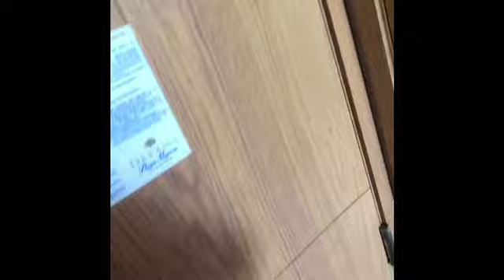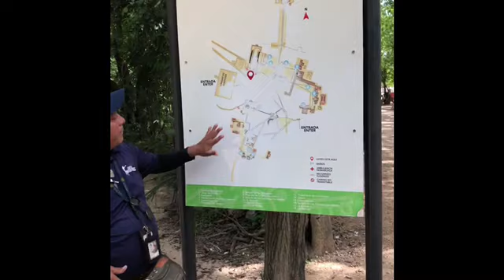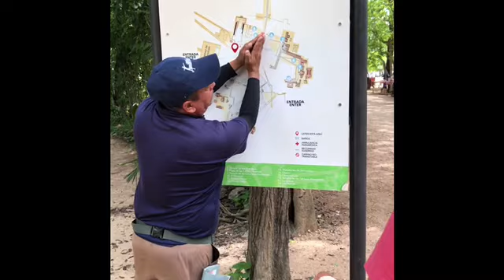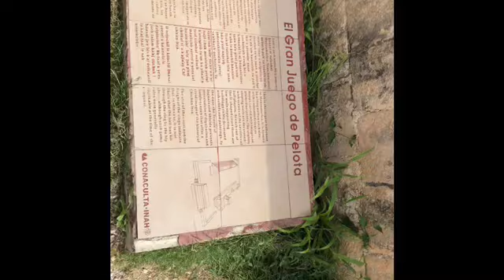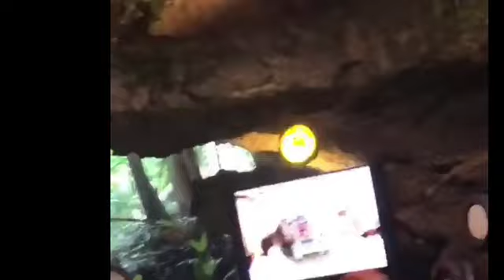OUR FAMILY VACATION MASHUP!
Hi everyone, in this video mashup you'll get to see my family on vacation in Cancun Mexico! They are all something else but i love spending time with my family.